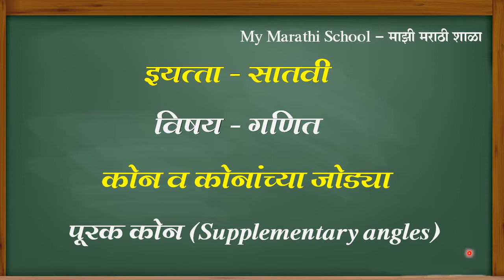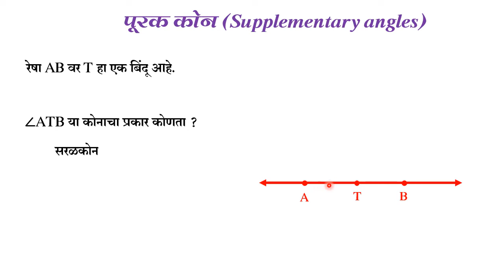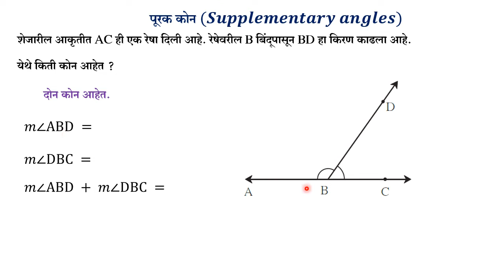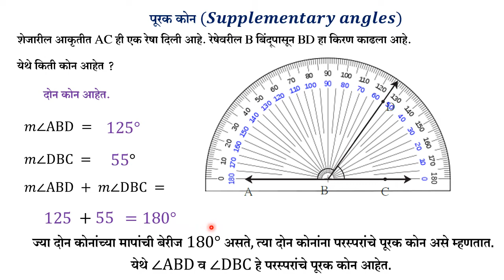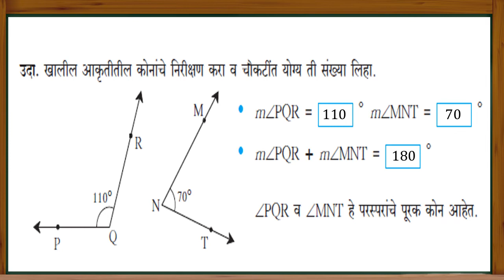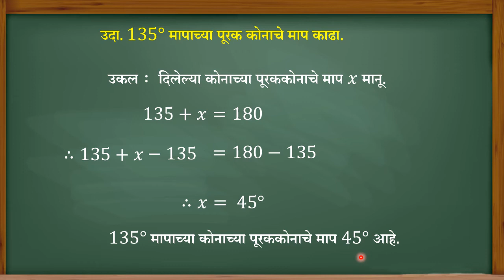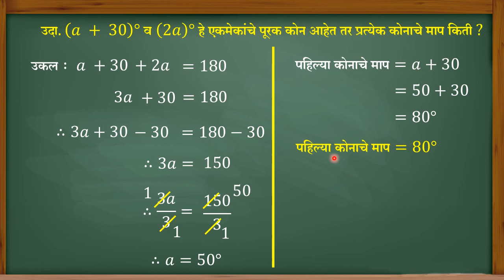7th std , Maths , Kon v Konanchya Jodya, Purak kon 7 वी , गणित , कोन व कोनांच्या जोड्या , पूरक कोन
या व्हिडिओमध्ये आपल्याला इयत्ता सातवी गणित विषयातील कोन व कोनांच्या जोड्या  या घटकातील  पूरक कोन ही संकल्पना समजावून सांगितलेली आहे.

मुलांसाठी उपयुक्त

*नमस्कार*

     प्राथमिक शाळेत शिकणाऱ्या विद्यार्थ्यांचे  सामान्य ज्ञान वृद्धिंगत व्हावे, विद्यार्थ्यांच्या या सुट्टीचा सदुपयोग करावा या हेतूने मोबाईललाच शैक्षणिक साहित्य बनवावे, हा विचार करून मुलांसाठी सामान्य ज्ञान या ॲपची निर्मिती करण्यात आलेली आहे.

💫महाराष्ट्राचा भूगोल💫
💫भारताचा भूगोल💫
💫सामान्य भूगोल💫
💫शिवरायांचा इतिहास💫
💫गणित💫
💫सामान्य विज्ञान💫
💫सामान्य ज्ञान💫

   💫*यानंतर प्रत्येक विषय निहाय प्रश्न सोडवायचे आहेत. शिष्यवृत्ती परीक्षेप्रमाणे चार पर्याय देण्यात आलेले आहेत त्यातील अचूक उत्तराला क्लिक केल्यास विद्यार्थ्यांना गुण मिळतो आणि शाबासकी देखील मिळते. Quiz सोडून झाल्यानंतर किती गुण मिळालेत हेदेखील विद्यार्थ्यांना पाहता येतात.*

    💫 *विद्यार्थ्यांच्या सुट्टीचा उपयोग करण्यासाठी आजच हे ॲप डाऊनलोड करा आणि विद्यार्थ्यांच्या ज्ञानात भर घाला.*

        *_श्री. सुनिल पवार_*
        *_पोलादपूर, रायगड_*